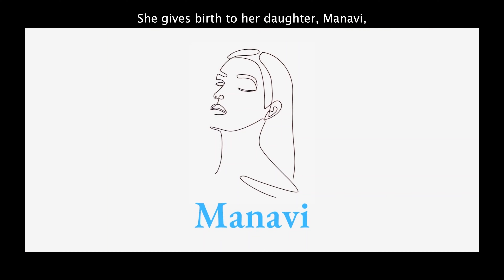{First Place} Natya at Berkeley | Back Row | Origins Championship 2023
Natya at Berkeley at Origins Classical Championship 2023!

Houston, Texas

By Charlie Hooper & Ashwin Suresh